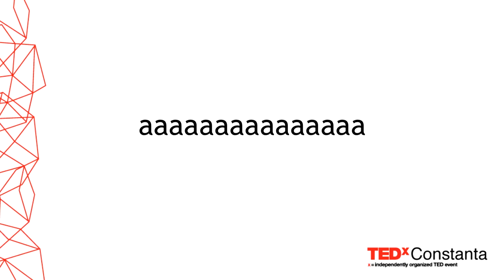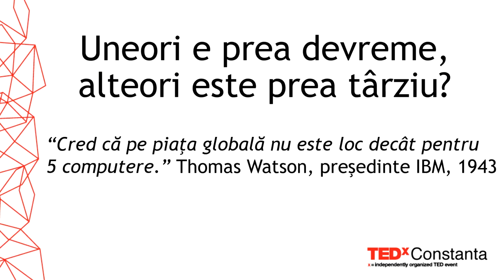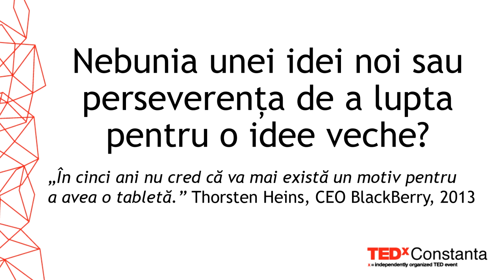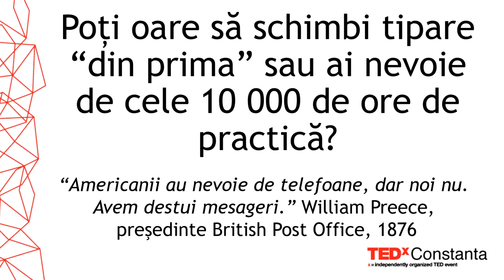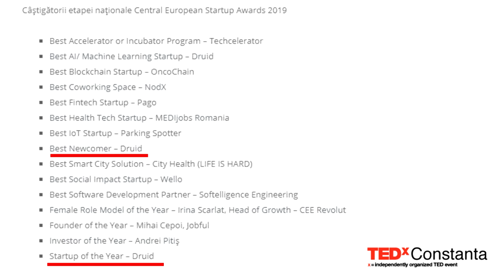Detaliile din schimbarea tiparelor | Florin Ghinda | TEDxConstanta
Uneori 3.5% este suficient pentru a schimba un tipar. Prin intermediul unui simplu exercițiu, Florin Ghindă ne arată cu câtă ușurință poate fi schimbat un tipar. Acesta realizează o scurtă analiză a detaliilor dintr-un tipar, atât a celor comune, cât și a celor la care nu ne-am fi gândit vreodată. Inspirat de acestea, el vorbește despre creativitate și curiozitate și despre alte câteva idei care te vor surprinde plăcut.
Ne arată cum tiparele pot fi distruse sau schimbate doar cu ajutorul unei simple idei, iar în discurs vei găsi conexiunea dintre Dalai Lama, cifra 3.5 și schimbarea unui tipar.

Video production: MON Films
Fondator România Pozitivă, Florin este educator de emoție și gând pozitiv. Florin susține acest demers prin programele sale de training și prin platforma de informație și educație pozitivă, RomaniaPozitiva.ro cu 25 de autori și peste 30 000 de articole de Bine despre România publicate încă din 2006. This talk was given at a TEDx event using the TED conference format but independently organized by a local community.